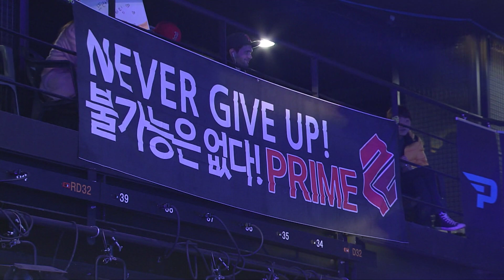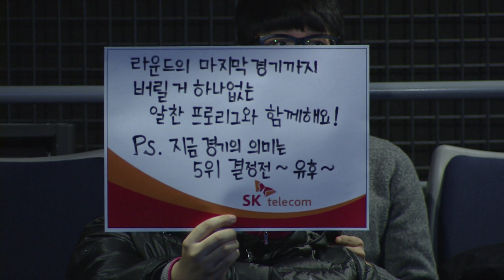[SPL2015] YoDa(Prime) vs MarineKing(MVP) Set1 Overgrowth -EsportsTV, Starcraft 2